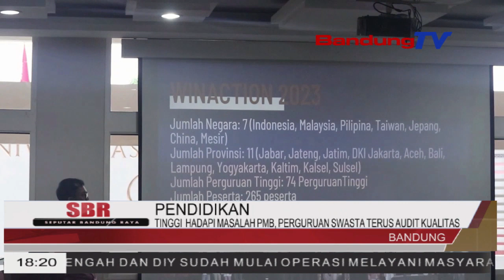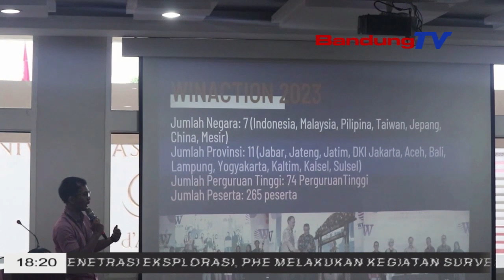TINGGI HADAPI MASALAH PERGURUAN SWASTA TERUS AUDIT KUALITAS